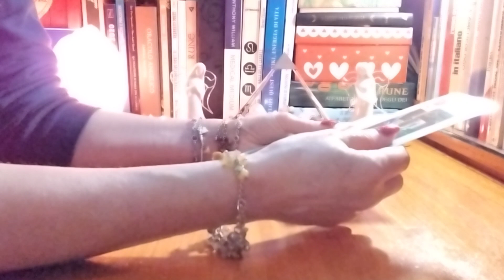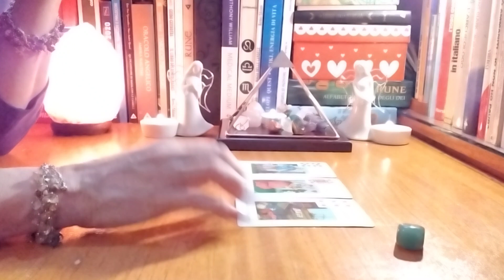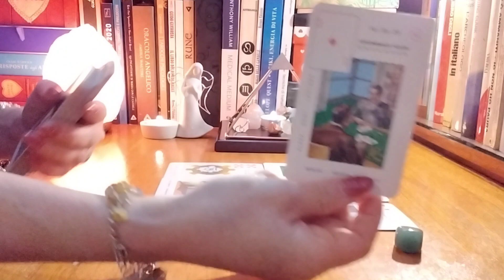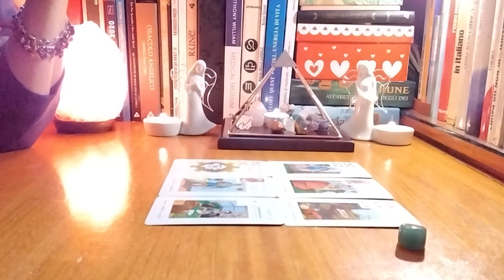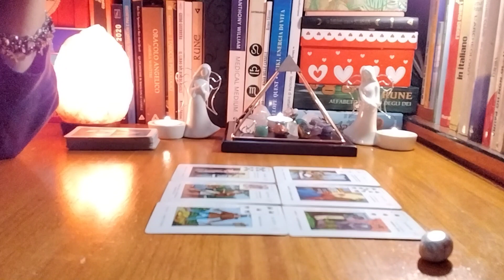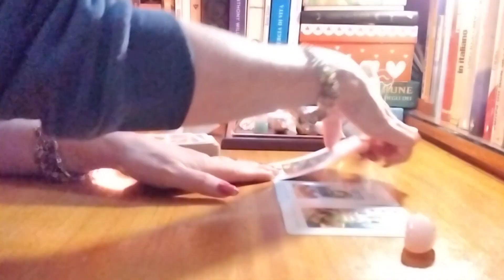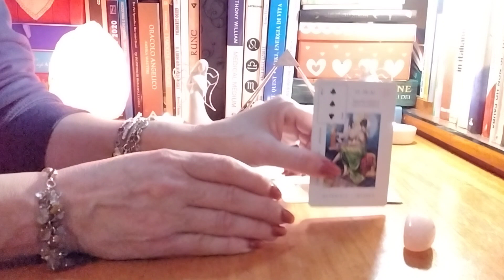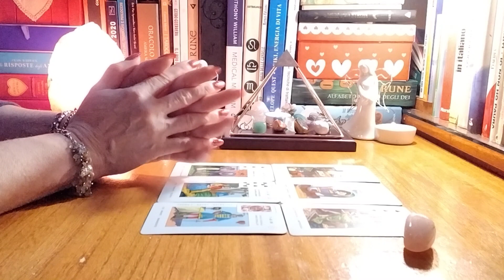Surprize,Câștiguri Neașteptate, Bani, Cadouri,Vesti în Dragoste?💞🍀🌻La ce te poți aștepta astăzi?💞🍀🌻